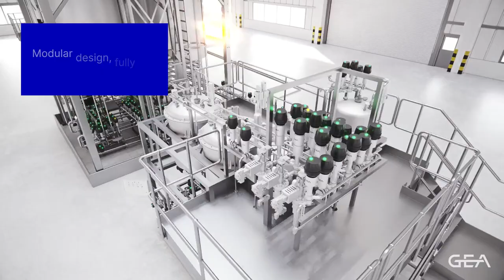GEA Home & Personal Care Mixing Plants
GEA combines decades of industry know-how with global expertise, local insight and presence to provide efficient HPC process plants with a high focus on sustainability, low water consumption and minimum product losses: sustainable solutions that HPC manufacturers need to stay competitive in their markets.

But we don’t just supply machines. We combine conceptual design and project planning, with engineering and commissioning, to configure innovative, industry-leading technologies and state-of-the-art plants for your high performance HPC processing. Tailored automation and utilities supply ensure seamless, end-to-end solutions that meet all your requirements.